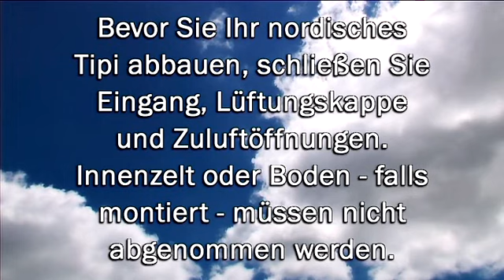Packanleitung Tentipi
Es wird gezeigt wie ein Tentipi ideal gepackt wird